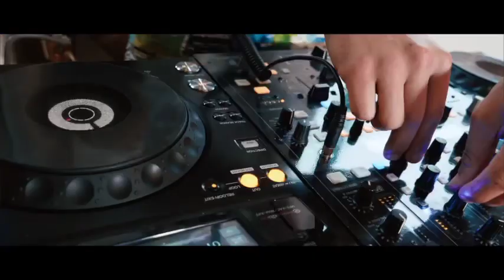Waldokinc el Troyano - Estrategia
Director: dwight_gregorich
TRILLER: @waldokinc